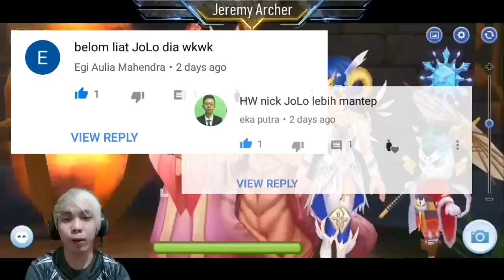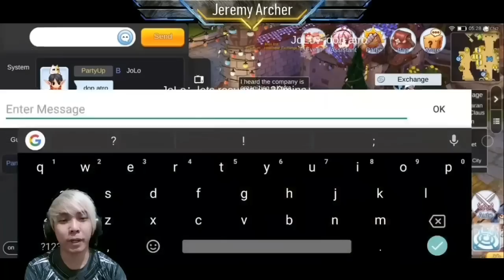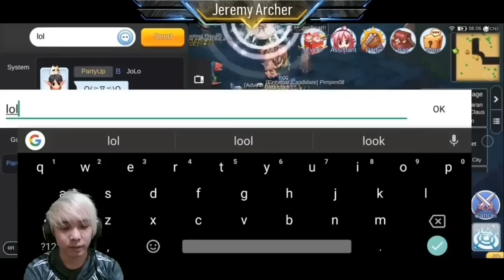TERCYDUK !! F2P JOLO PRO HIGH WIZARD SOLO MVP !! RAGNAROK MOBILE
Sorry guys baru sempet upload video ='(
Ini Request kalian yaah untuk mencyduk Player F2P yg PRO, nicknamenya adalah JoLo guys..

Semoga bermanfaat cydukan x ini, terutama bagi yg F2P ^^v
SPARTAAA !!!

Back Sound : Final Fantasy IX Battle Theme
Album : FINAL FANTASY IX "Original Soundtrack" 2000
Composed by : Nobuo Uematsu
Arranged by : Nobuo Uematsu
Licensed by : Square Enix Smileworks